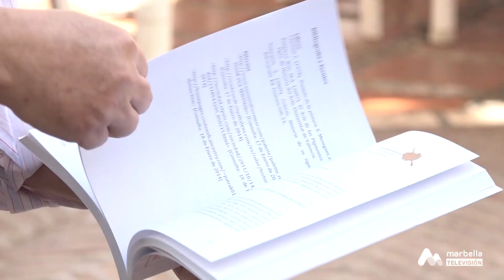15 TERRAZEO BÁRBARO JUAN LABRADOR DIRECTOR HOTEL RODEO